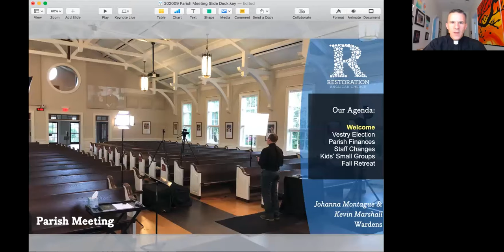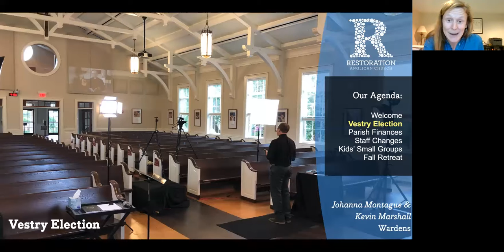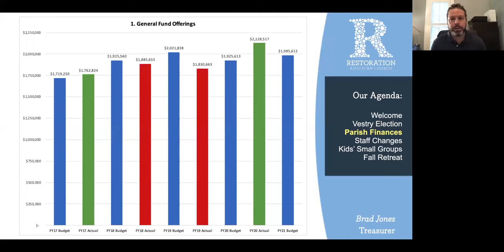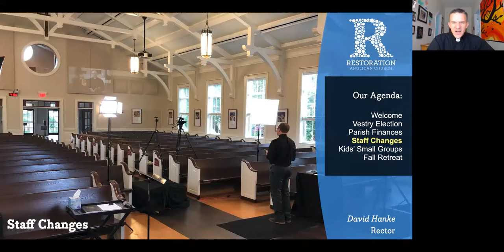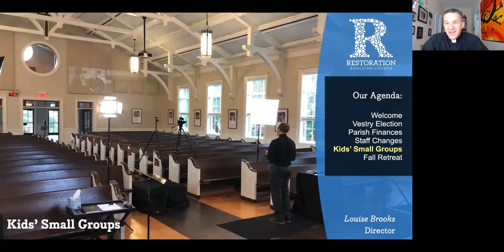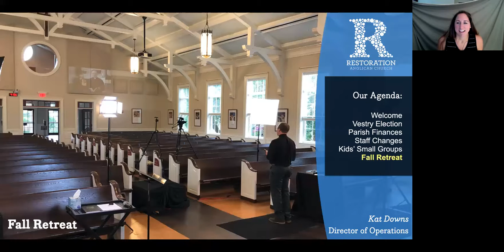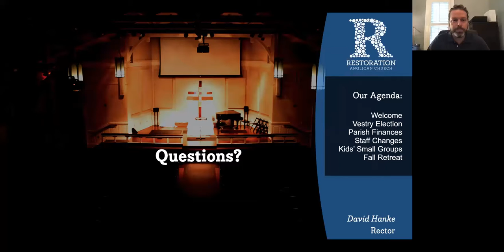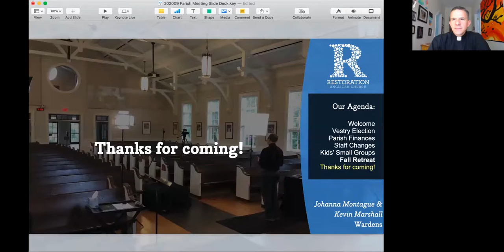Parish Meeting (September 27, 2020)